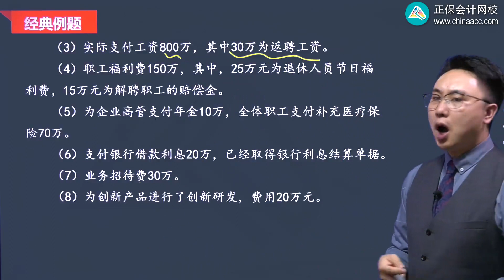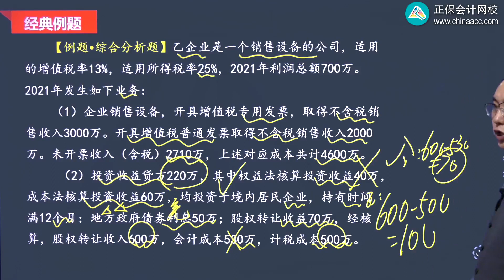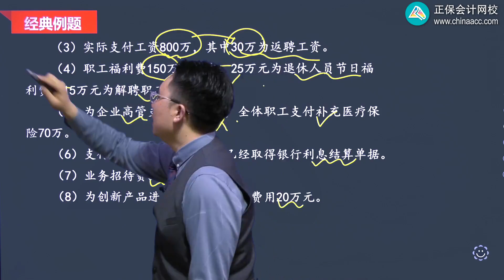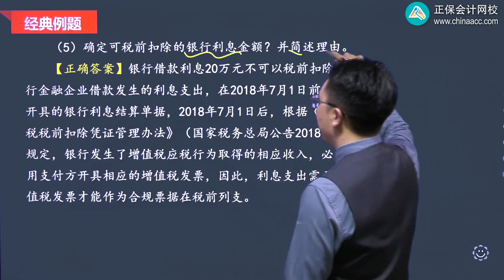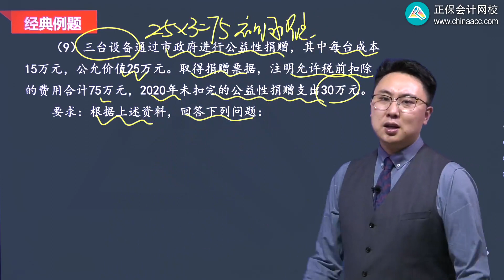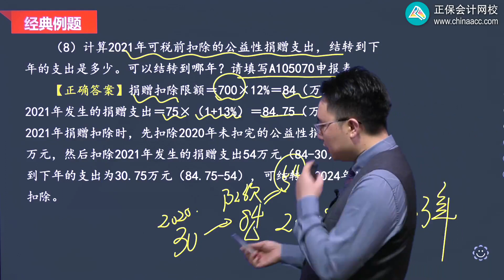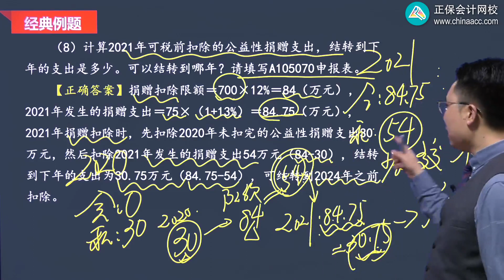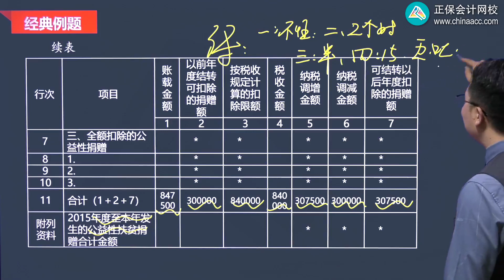2022 税务师 涉税实务 肖晴初 基础精讲班第0333讲 应纳税额审核的方法相关例题